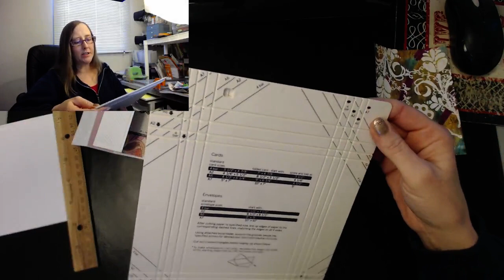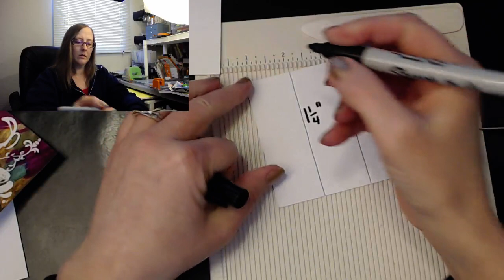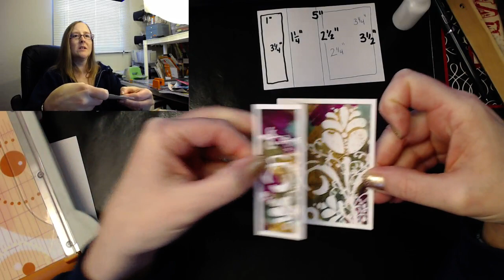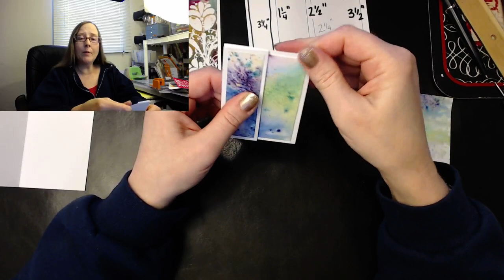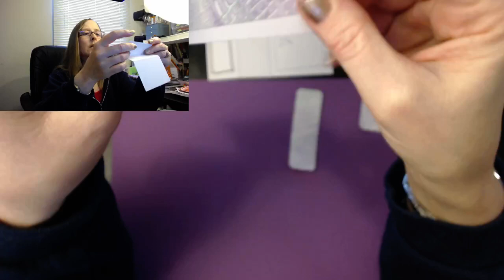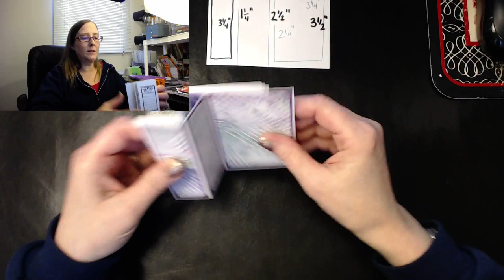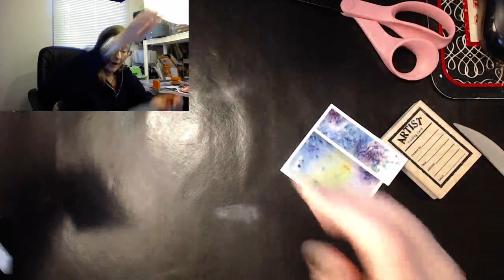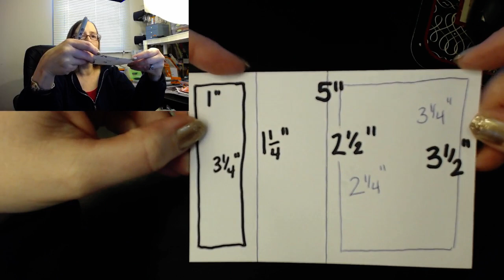Z-Fold ATC card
Hey Crafters!

If you missed us live, you're in luck!! This live event will remain in the archived videos on my channel so you can refer back and watch at your convenience! Any questions can be sent to or you can get a hold of me on Facebook or on the Koala T Crafts "group" on Facebook!

Thank you so much for coming, sharing and chatting!
xoxo
Jen

Encourage one another always!!